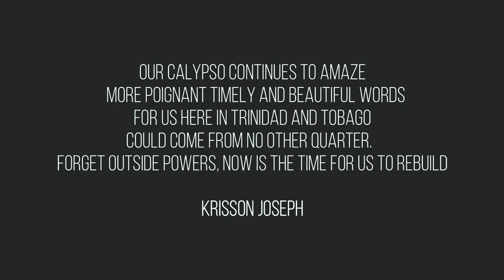UNITY - The Mighty Sparrow (Cover) - Arranged by Theron Shaw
A lockdown version of the classic calypso Unity, composed by  The Mighty Sparrow., ( somewhere in the 1960's). This arrangement is by Theron Shaw, and features, Krisson Joseph on Voc, TonyPaul on Flute, Theron Shaw on guitar and Von Best on Perc. "In every situation there is music for us, by us.(Krisson Joseph)